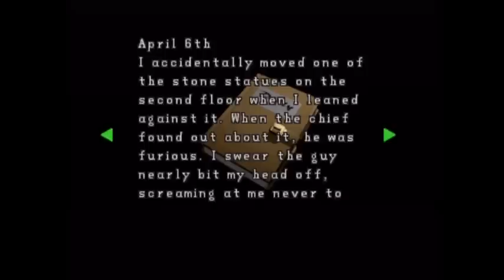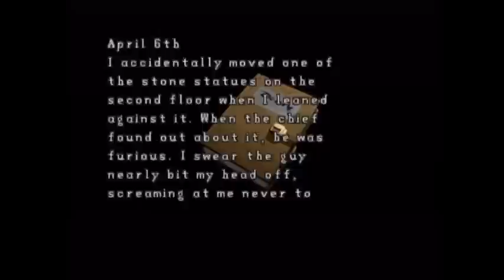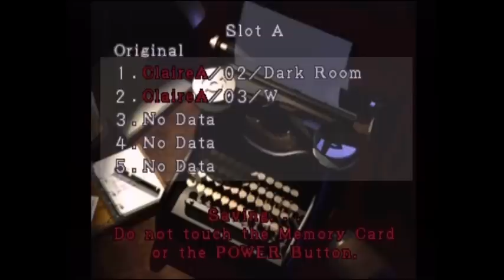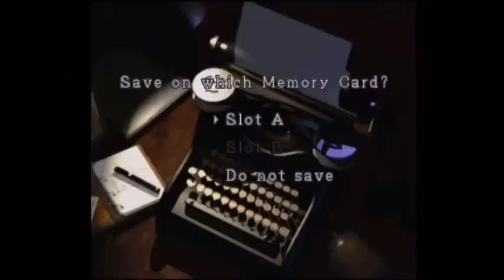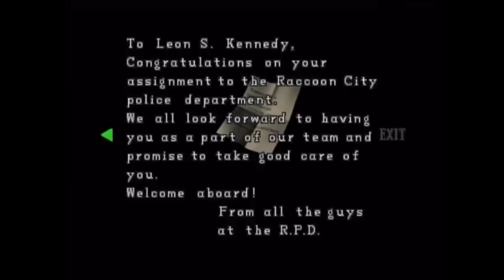Resident Evil 2 (Claire A) - Lotus Prince Let's Play - Part 3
In this installment we use the two jewels, and learn that we need to make ourselves a bomb!

Special thanks to Michael Black for the awesome title card!